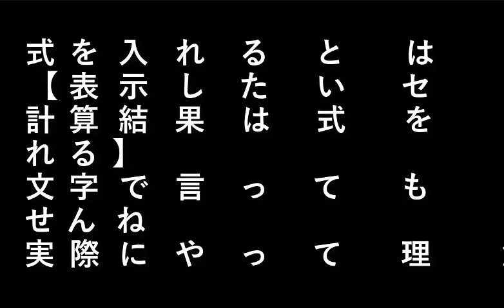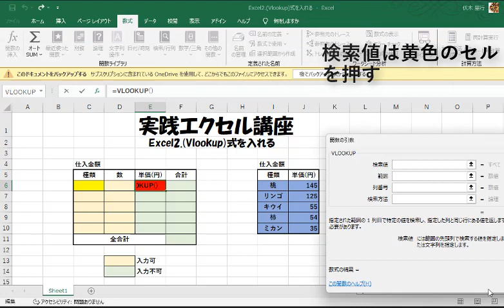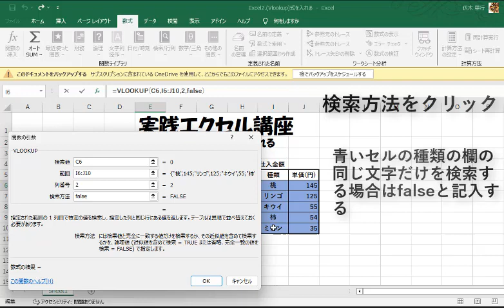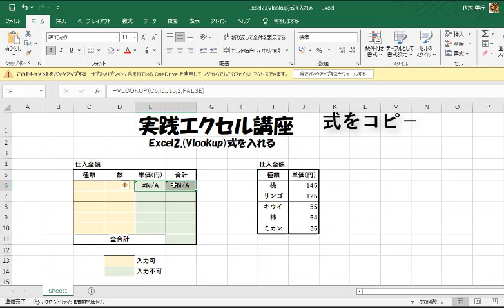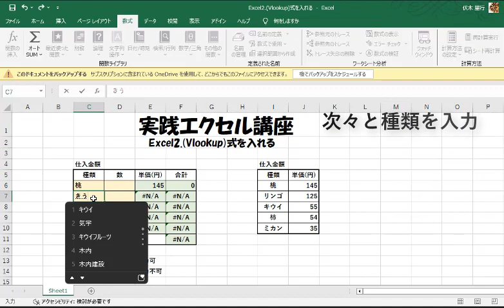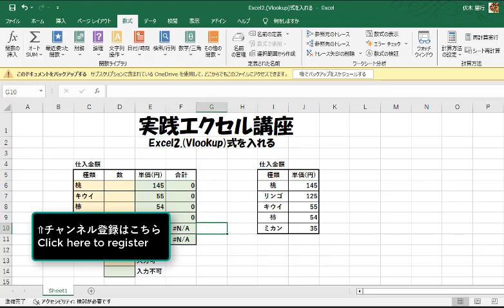Excel2.(Vlookup)式を入れるEnter Excel.(Vlookup) formula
式を入れるとは
【表示したいセルに式を入れると、
計算結果は式を入れたセルに表示される】
文字で言ってももうひとつわかりませんね
実際にやって理解しましょう

What does it mean to enter an expression?
[If you enter the formula in the cell you want to display,
The calculation result will be displayed in the cell containing the formula]
I don't understand one more thing even if I say it in writing.
Let's try it and understand

設備屋の適当田舎暮らし